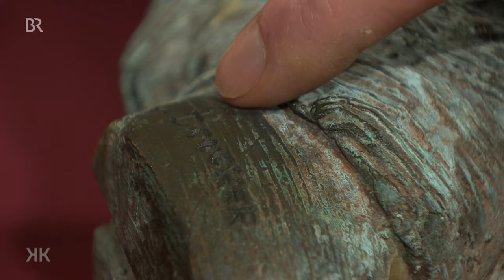Bronzefigur von großem Wert: Wildschwein | Kunst + Krempel | BR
Warum könnte einem dieser "Sitzende Keiler" des Pariser Bildhauers Alfred Boucher aus der Zeit zwischen 1870 und 1900 irgendwie bekannt vorkommen?

Geschätzter Wert: 3.000 bis 4.000 Euro